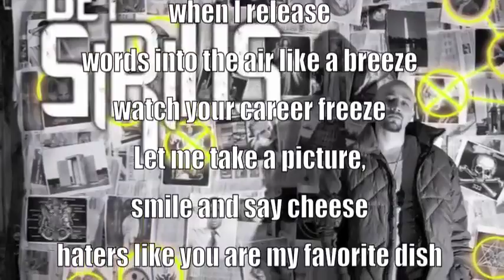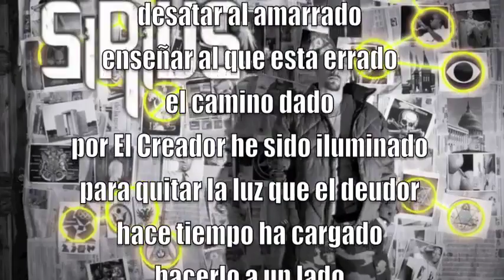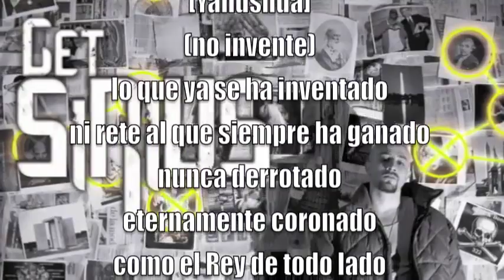TheMente SIRIUS The Dogg Star Album Get SIRIUS 480p